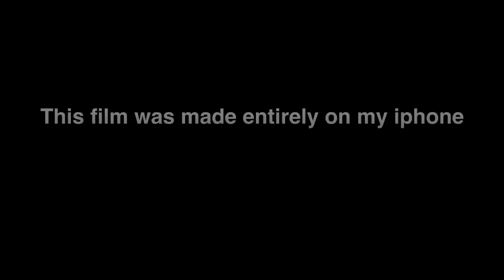2013 Big Kahuna Mod SCT A-Main